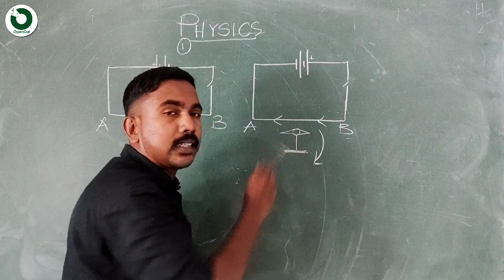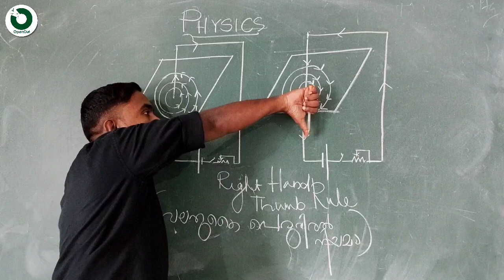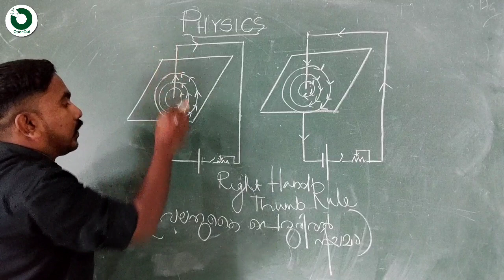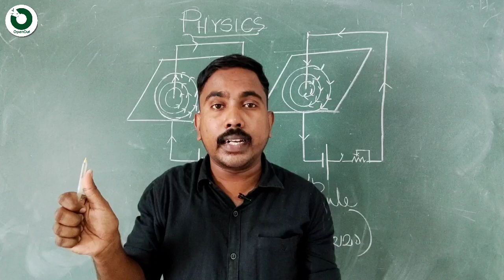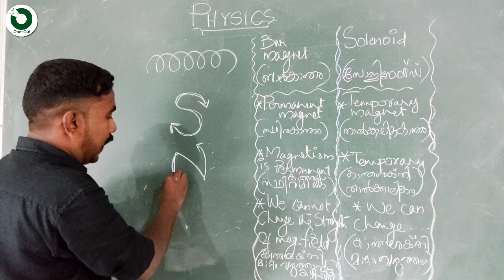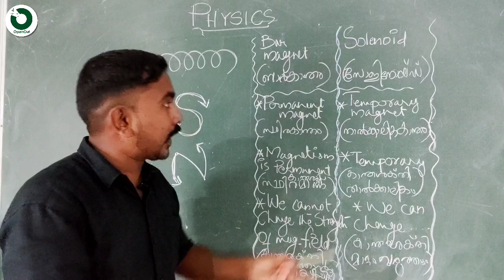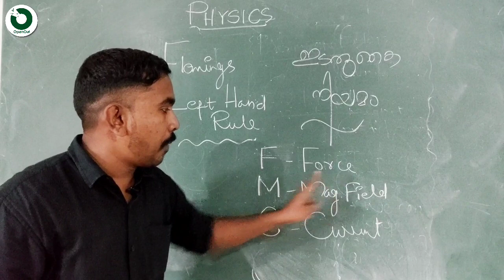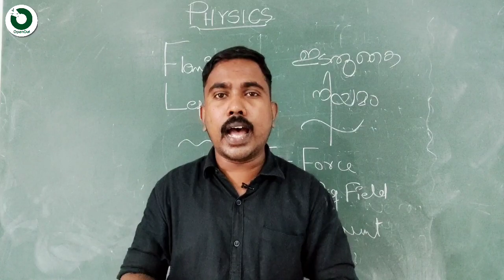SSLC Physics - ഈ ചോദ്യങ്ങൾ പഠിച്ച് വെക്കാതെ നാളെ പരീക്ഷയ്ക്ക് പോകരുത് I Onam Exam Sure Questions